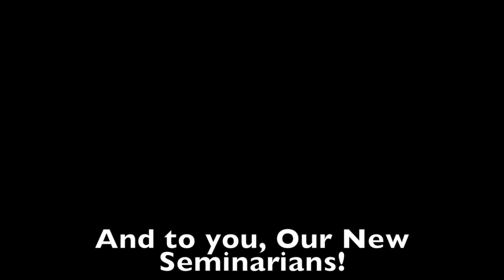Orientation Week 2017-2018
Orientation Week for the 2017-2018 Avademic Year at Notre Dame Seminary